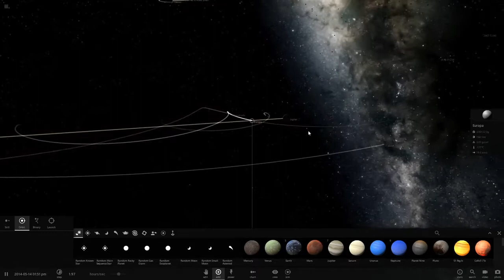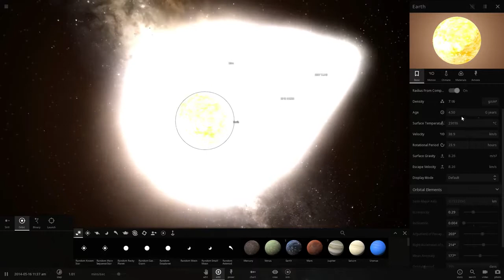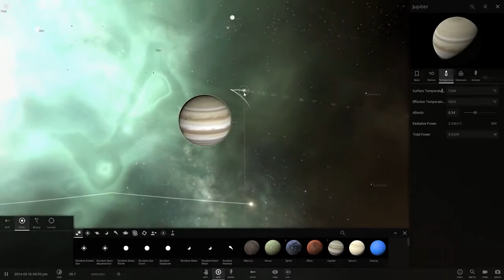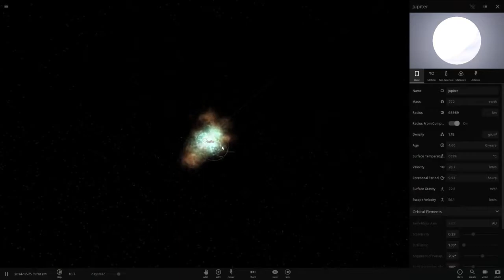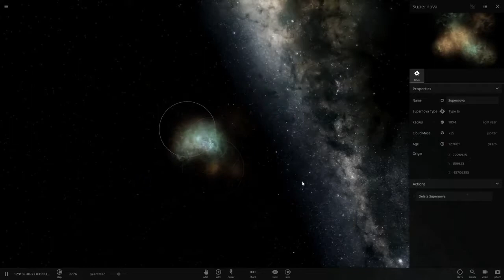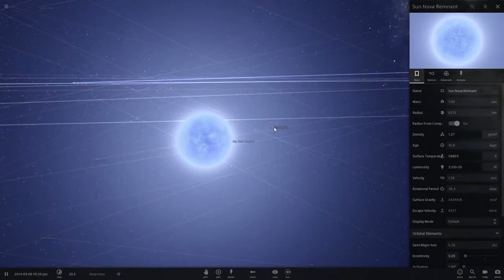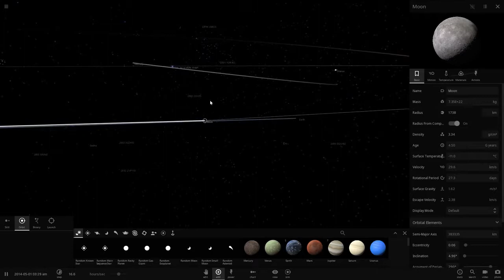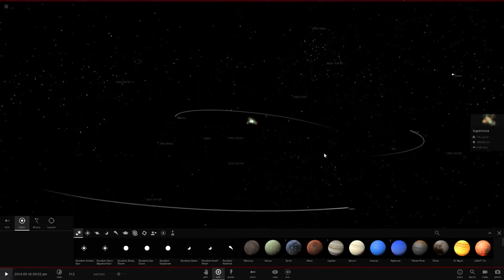What if the Sun Went Supernova? Universe Sandbox²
Hello and welcome to What Da Math! In this video, we will talk about the idea of sun going supernova as a white dwarf billions of years in the future.

WHAT IF UY SCUTI WENT SUPERNOVA NEAR OUR SOLAR SYSTEM Video captured in game using Universe Sandbox 2 Game website .

Hello and welcome to What Da Math! In this video, we will talk about the possibility of the closest white dwarf Sirius B going supernova and destroying our planet .